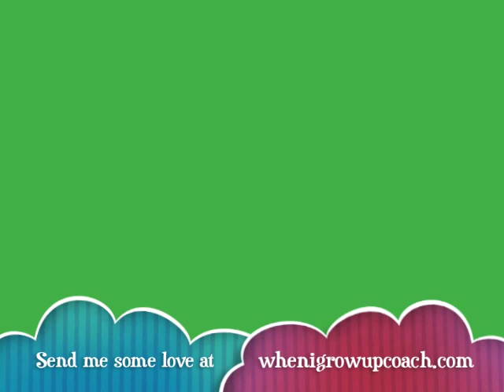I Got Boob Cancer ( a ditty)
I've been The Bearer of Bad News for about 10 days now, and it's the worst job I've had by far (& I was a 1-800-FLOWERS gift box outside The Today Show at 5a in December!). But one of the first things that popped into my head when the Bad News was delivered to me was: How am I gonna tell My People (that's you)?

So, I figured I'd tell you the best way I knew how: by writing an original song on my ukulele. Obviously.

Now, keep in mind that this is the first full-length song I've ever written by myself, and it's about, oh, Bad News. But I mean everything that's in it, and hopefully it won't totally bring the room down.

Like the song/video? Then throw a buck or two towards my 2-day Avon Boob Walk - I'd so appreciate it!